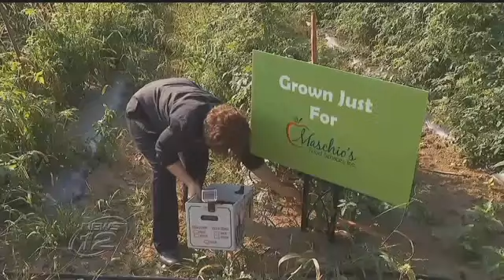NJ12 Features Maschio's Farm to School Program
Maschio's Food Services Farm to School program was featured on NJ12.